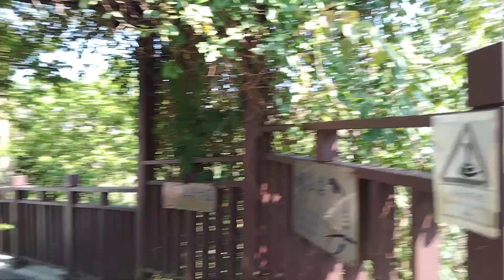2023年3月8日